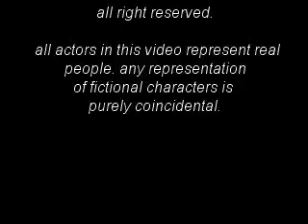Laughter is the Best Medicine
Noah Boy enjoying life.